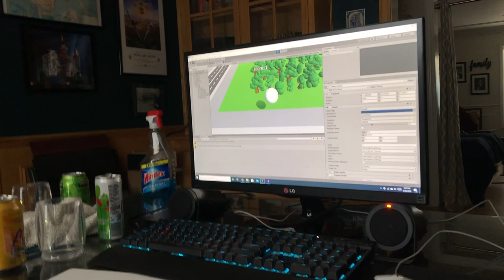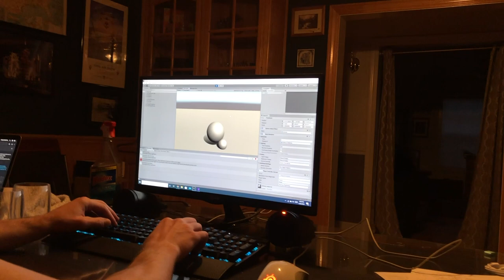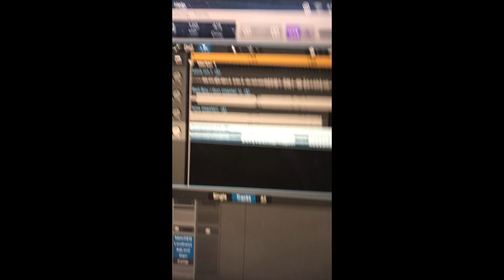Mountain Biking, Dirtbiking, and Mountain Goofs (Vlog 3)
Dirtbiking, mountain biking, some exercising, and a lot of bad humor. Vlog #3 of our lives!